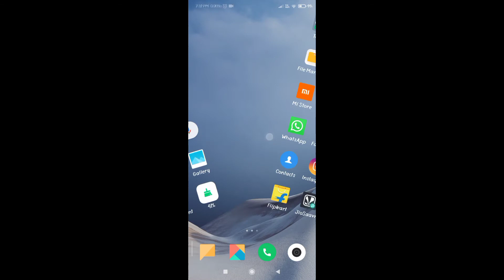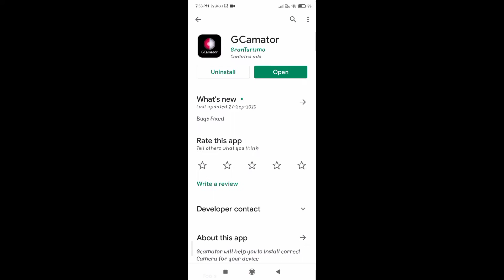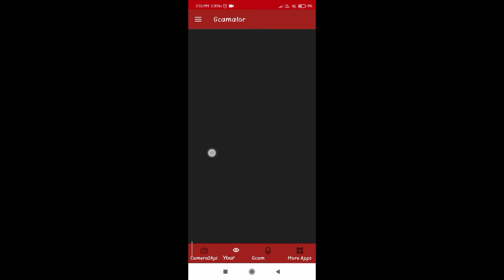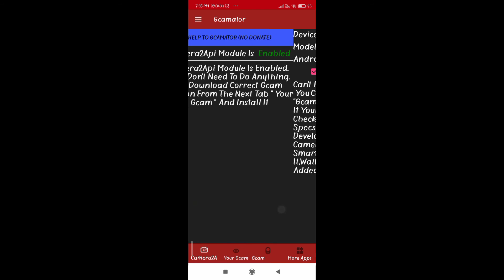How to find perfect gcam for evry phone.... 😁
How to find perfect gcam for everyphone 😁

Link are :Niche to dekho👇👇😜